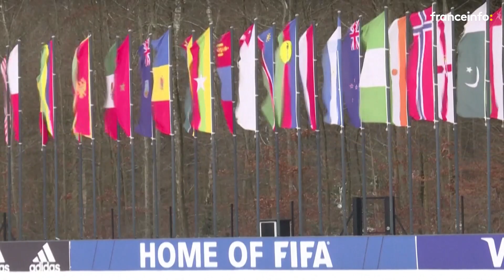La Ligue des champions, nouvelle formule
L'UEFA promet un changement radical d'ici 2024 pour la mythique compétition de football. Les modifications seront présentées le 19 avril mais Xavier Monferran vous présente déjà les grandes lignes.